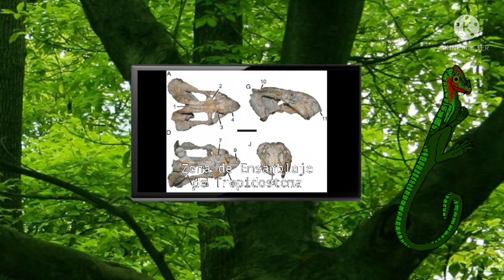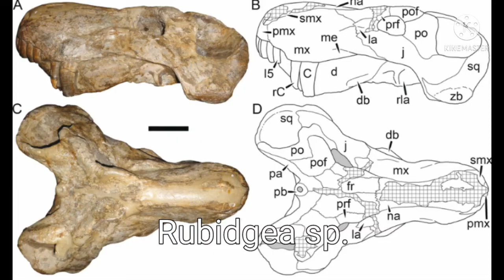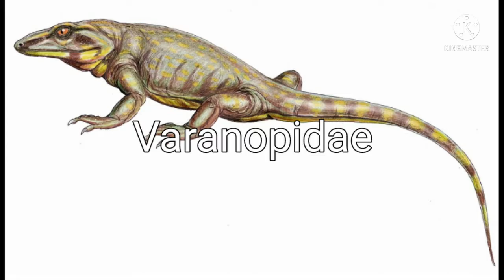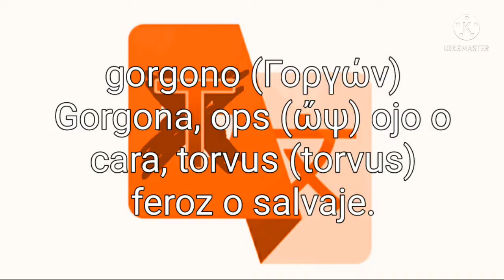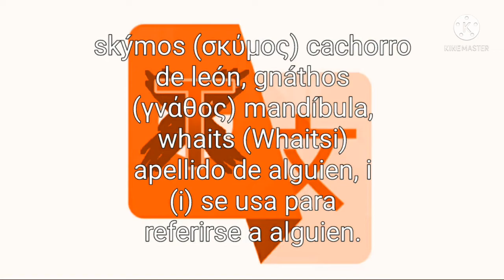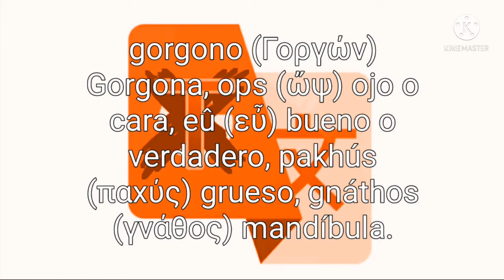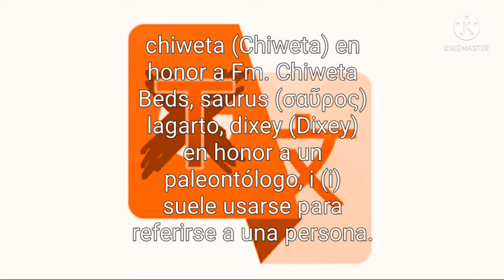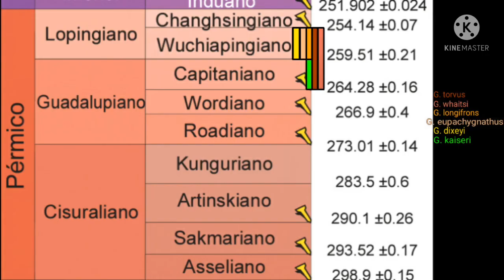Todo sobre el género Gorgonops, gorgonopsia (loquendo) parte 2.